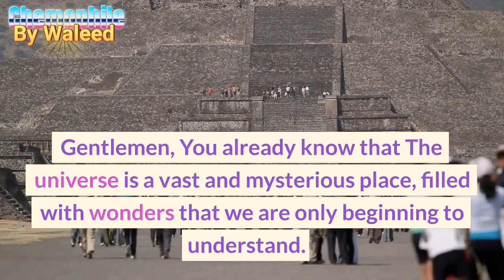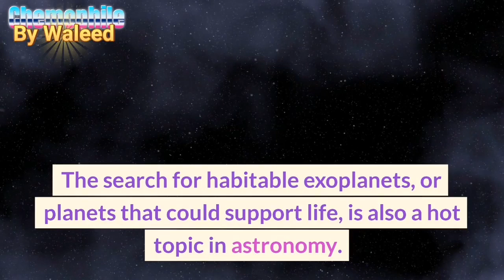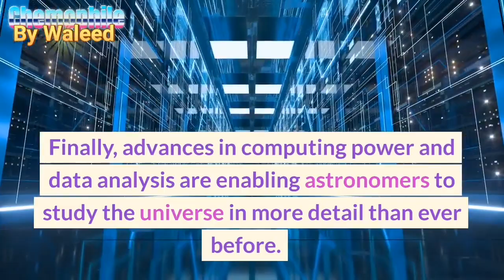The Mysteries of Universe. 🌌